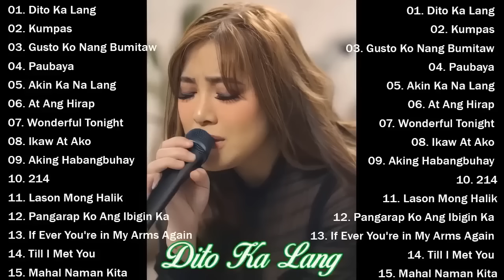Moira Dela Torre_Songs Playlist 2024